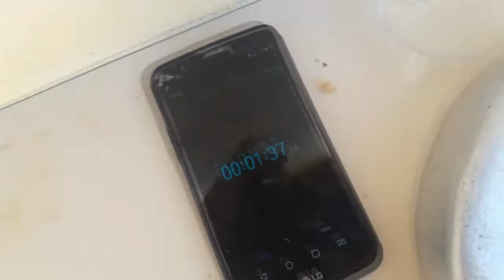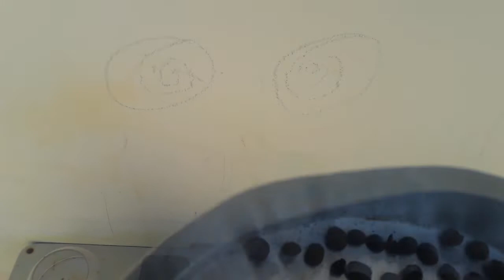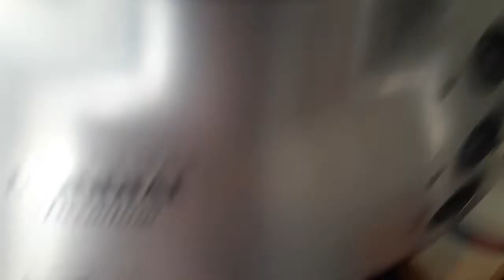Como Torrar Café na Pipoqueira Elétrica (Como torrar café em casa)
Como torrar café na pipoqueira elétrica? Como replicar esta torra? Como fazer uma torra homogenea? Comparativo entre a torra na pipoqueira elétrica e a torra feita em uma torrefação, a hora da degusta, vou degustar este café torrado na hora, será que ficou bom?
Para comprar a cafeteira Dolce Crema Mondial (110v) clique
Para comprar a cafeteira Dolce Crema Mondial (220v) clique
Para comprar a cafeteira Espresso EOS 3 em 1 (110v) clique
Para comprar a cafeteira Espresso EOS 3 em 1 (220v) clique
Para Comprar a Cafeteira Espresso Britânia 15bar bcf33 (110v) Clique
Para Comprar a Cafeteira Espresso Britânia 15bar bcf33 (220v) Clique
Para comprar a cafeteira Black & Decker ce1100 Clique Aqui (110v)
Para comprar a cafeteira Black & Decker ce1100 Clique Aqui (220v)
Para Comprar a Cafeteira Espresso ARIETE JADE Clique
Para Comprar a Cafeteira Roma Pro da Telefunken clique
Para comprar o Moedor de Café Elétrico da Wancle
Torra média de café especial feita na pipoqueira elétrica da cadence, variedade Bourbon Amarelo, Poços de Caldas, Minas Gerais.